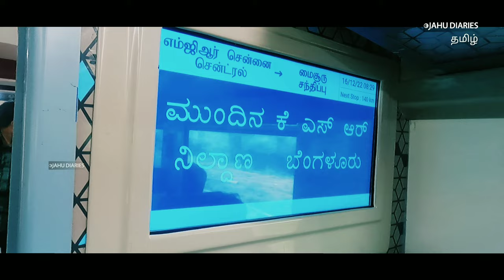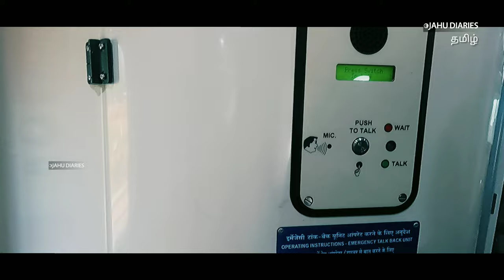Tamilnadu's First Bullet Train | Vande Bharat | Chennai to Mysuru| Travel Vlog JahuDiaries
Hello Makkalea

Welcome to our another train vlog. We explored Mysuru Vande Bharat Train for our Viewers. Get experienced like you travelled in our next seat.

Reach us through our insta page JahuDiaries for any information

Best Regards
JahuDiaries Team